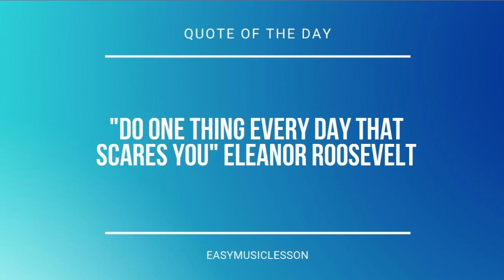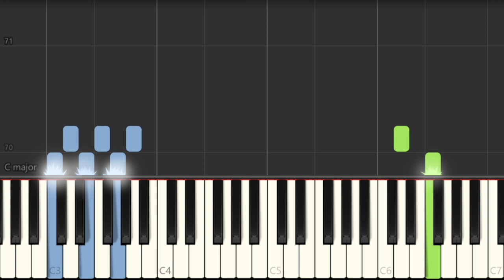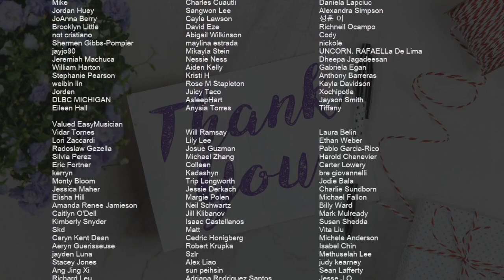How to play Never Coming Back (Violet Evergarden) by Evan Call on Piano (Tutorial)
Comment and let us know how the videos have helped you. It keeps us going! :)The easiest way to learn how to play Never Coming Back (Violet Evergarden) by Evan Call on the piano. It's a piano tutorial for Never Coming Back (Violet Evergarden) by Evan Call.

EasyMusicLesson teaches you to play the your favorite instrument, through easy and simple animation so that you too can learn how to play Never Coming Back (Violet Evergarden) by Evan Call on the piano easily. A piano tutorial with visual animation graphic.